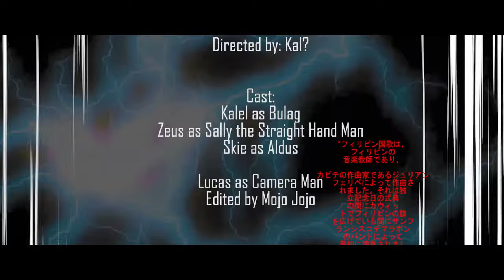Buron BLoodline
it a movie. come and see it.

Directed by Kal?
Shot by Camera Man

cast:
Kal as Bulag
Zeus as Sally the straight arm Man
Skie as ALdus

and Camera Man

edited by MOjo Jojo